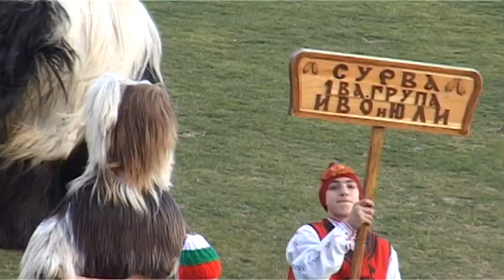"Симитлия'фест 2022" - бабугери от Симитли, кв. "Нова махала"